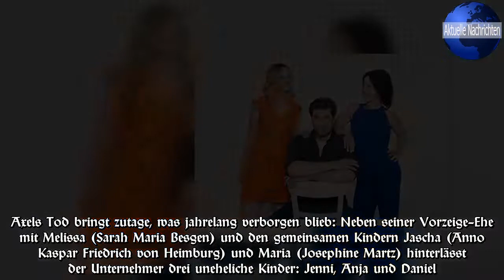▷ Familienzuwachs: Drehstart für die neue SAT.1-Daily-Soap "Alles oder Nichts"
Unterföhring (ots) - Was passiert, wenn der Traum vom großen Geld Wirklichkeit wird? Wie reagiert man, wenn am Tag der Testamentseröffnung die Familie plötzlich größer ist, als bekannt? Und macht Geld wirklich glücklich? Die neue SAT.1-Daily "Alles oder Nichts" stellt ihre Protagonisten vor genau diese Fragen: Nach dem Tod des schwerreichen Bauunternehmers Axel Brock erfahren seine unehelichen Kinder aus ärmlichen Verhältnissen von ihrem plötzlichen Millionenerbe - und Axels Frau Melissa und die gemeinsamen Kinder vom unerwarteten Zuwachs im Familienimperium.Die Bühne ist frei für Intrigen, Dramen, Machtspiele, aber auch große Gefühle, Zusammenhalt und die individuelle Suche nach dem Platz im Leben .Seit 16.August laufen in Berlin-Spandau die Dreharbeiten für die von Producers at Work (Produzent Christian Popp) produzierte Daily-Soap u.a.mit Anna Mennicken, Raphaёl Vogt, Franziska Breite, Anne Brendler, Mirco Reseg, Thomas Morris, Niki Finger, Marc Barthel und Taynara Wolf.Das Konzept zu "Alles oder Nichts" stammt von Aglef Püschel und Tamara Sanio, als Chefautor agiert Jan Friedhoff, Regie bei Block 1 führt Kai Meyer-Ricks.SAT.1-Geschäftsführer Kaspar Pflüger: ",Alles oder Nichts' setzt eine universelle Prämisse: den Traum vom unverhofften Reichtum.Ausgangspunkt ist ein Erbe, das auf einen Schlag alles verändert und eine Familie, die sich plötzlich neu formieren muss.Um die Konflikte, die daraus entstehen, baut sich eine wunderbare Geschichte auf, die den Zuschauer unmittelbar in die Handlung hineinzieht.Gepaart mit einem unvergleichlichen Production Value und einer Mischung aus etablierten Soap-Darstellern und erfrischenden Neuentdeckungen verheißt 'Alles oder Nichts' eine eindrucksvolle Rückkehr der täglichen Serie in SAT.1." Produzent Christian Popp (Producers at Work): ",Alles oder Nichts' ist eine zeitgemäße ,Glamour-Soap', die alle Sehnsüchte nach Ruhm, Macht und Reichtum bedient.Wir erzählen diese schillernde Welt im krassen Gegensatz zu den Underdogs.Die Kampflinie geht mitten durch die Familie und die Liebe steht auf dem Spiel.Alles geht, aber die Protagonisten können auch alles verlieren.,Alles oder Nichts' will polarisieren und soll auch versöhnen.Insofern ist es auch ein Spiegelbild unserer Zeit." Vier Welten, vier Geschichten - und ein Erbe, das alle vereint: Jenni (Anna Mennicken) ist in der Imbissbude ihrer Eltern groß geworden und steuert mit schlecht bezahlten Aushilfsjobs ihren Anteil zur Haushaltskasse bei.Anja (Franziska Breite) verdient ihren Lebensunterhalt in einer Table-Dance-Bar und verfolgt den Traum, mit ihrem Freund Rocko (Marc Barthel) eine Familie zu gründen.Daniel (Raphaёl Vogt) hat alles verloren, sein bürgerliches Leben hinter sich gelassen und lebt auf der Straße.Axel Brock (Heiko Kiesow) leitet ein millionenschweres Bauunternehmen - und kommt bei einem Flugzeugabsturz ums Leben.Axels Tod bringt zutage, was jahrelang verborgen blieb: Neben seiner Vorzeige-Ehe mit Melissa (Sarah Maria Besgen) und den gemeinsamen